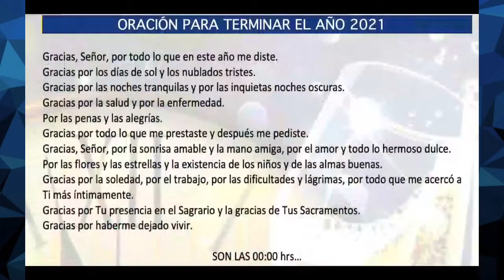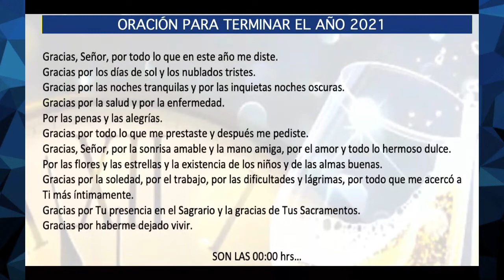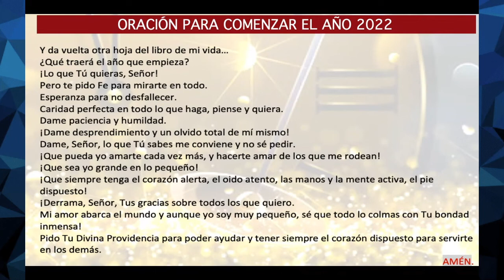Última oración del 2021 y Primera para 2022